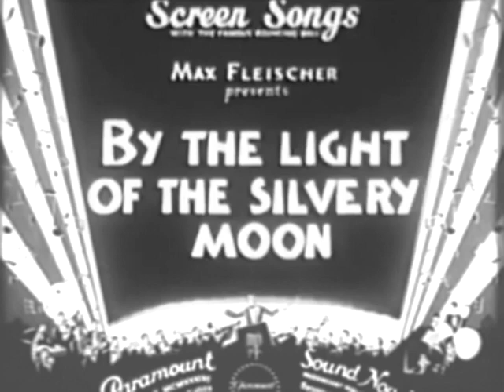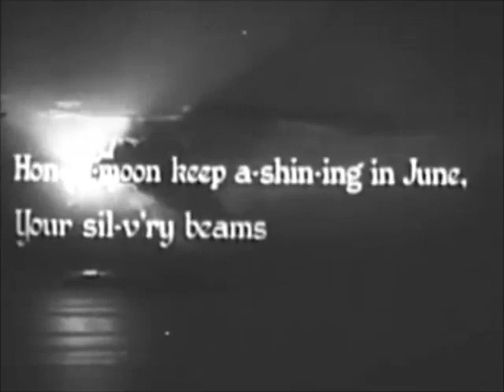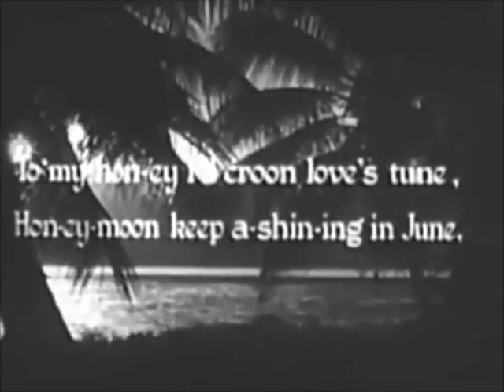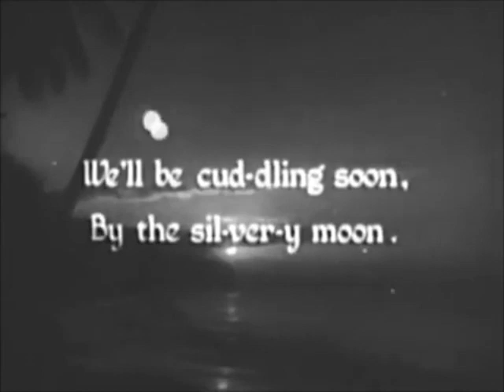Fleischer Screen Songs - By the Light of the Silvery Moon (1931)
With Titles Recreated.
Produced by: Max Fleischer
Directed by: Dave Fleischer
Animated by: Seymour Kneitel and Myron Waldman
Distributed by: Paramount Publix Corporation